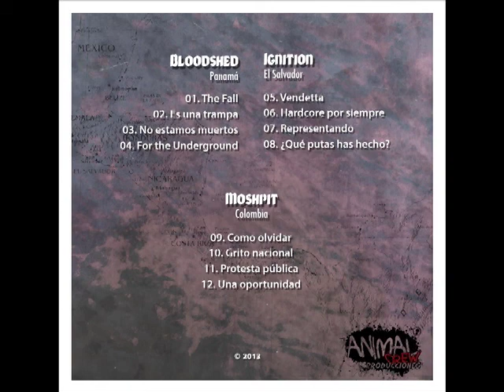Bloodshed - No Estamos Muertos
LATINOAMERICA HARDCORE - 3 WAY SPLIT - BLOODSHED(Panamá) - IGNITION(El Salvador) - MOSHPIT(Colombia)

Hacerlo o morir historia de nuestra guerra
la violencia en nuestra venas ...pasado sangriento
verdadero amor...nuestro grito de guerra
siempre contra la marea por eso sigo aquí!

Arraigado a mis creencias
No somos ni seremos
una cosa pasajera
no cambiamos con el tiempo

NO ESTAMOS MUERTOS!

Por cada ciudad amistades son eternas
el amor de mi gente ...siempre rompiendo barreras
esta Mierda esta tatuada es como un golpe hijo de perra!

NO ESTAMOS MUERTOS!